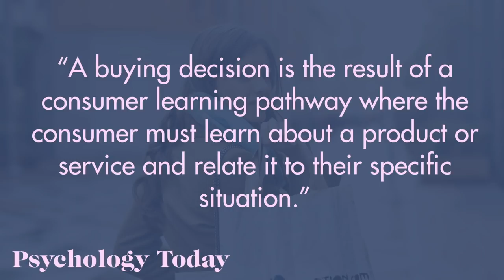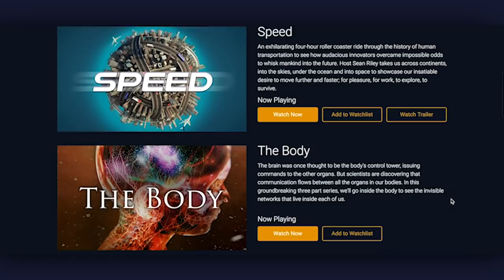11 Questions To Ask Before Spending $100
In this video, Chelsea shares the key questions to ask ourselves before making any serious spending decisions, so we can be sure not to make a big spending mistake. Want to boost your saving skills?

for unlimited access to the world’s top documentaries and non­fiction series, and for our listeners, enter the promo code ‘thefinancialdiet’ when prompted during the sign­up process and your membership is completely free for the first 30 days.